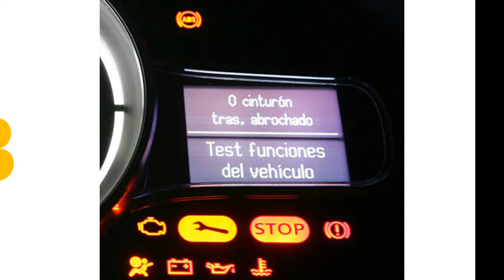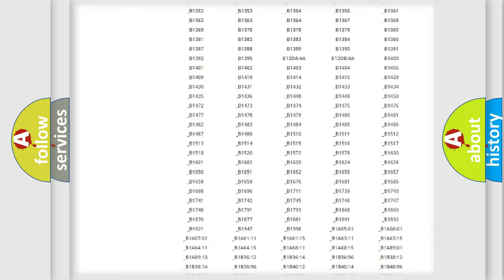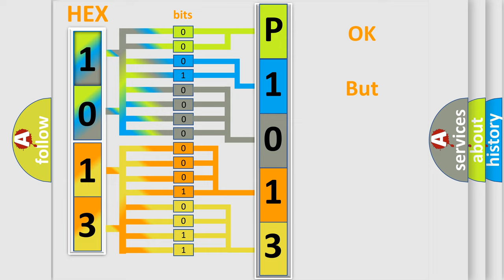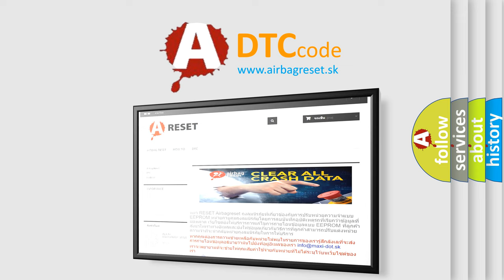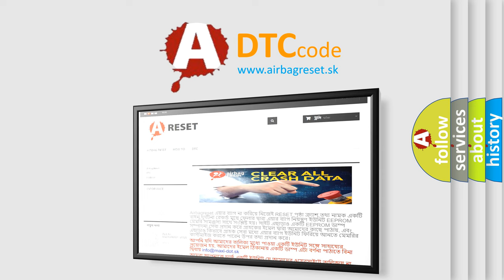DTC Suzuki P1013 Short Explanation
Contents:
0:21 Basic DTC analysis according to OBD2 protocol standard.
1:48 Insight into programming
2:58 A diagnostically understandable description of the Diagnostic Trouble Code
3:05 Basic error definition

Make:
Suzuki
Code:
P1013
Definition:
Lost Communication with Skid Control ECU
Description:
When either condition below is met:ABS or VSC or TRAC is not displayed on the "CAN Bus Check" screen of the TechstreamApplies to "SKID CONTROL ECU COMMUNICATION STOP MODE" in the "DTC COMBINATION TABLE"
Cause:
 Power source circuit of skid control ECU One side of CAN branch wire of other systems Skid control ECU branch wire or connector Skid control ECU